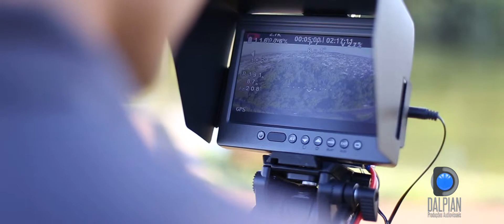Imagens aéreas | Dalpian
Imagens aéreas captadas com Drone P2 e estabilizador Zenmuse H3-3D. Gravado com a câmera Gopro Hero 3 Black Edition na resolução 2.7k e formato final em 1080p. Sem estabilização de imagem e sem correção de cores na Pós-produção.